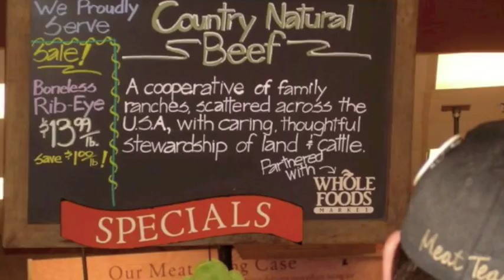Padlock Ranch Pictures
These are pictures of Padlock Ranch activities at various times of the year.  Wolf Mountain Lodge is in the pictures. Some of the pictures are of guests enjoying a Working Ranch Vacation.